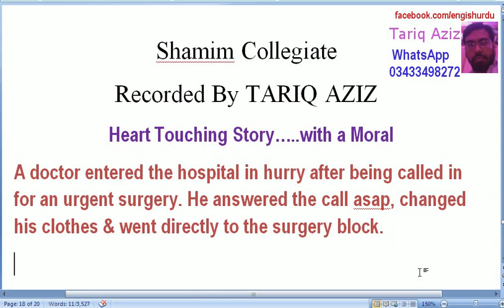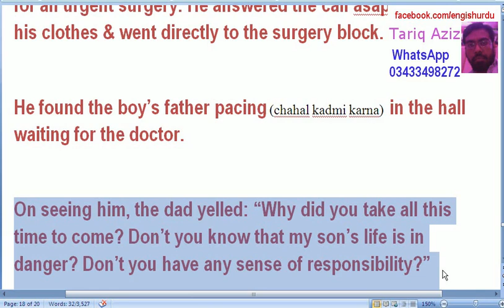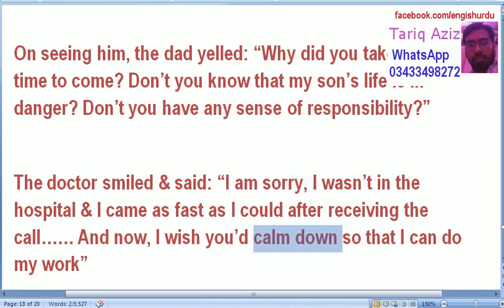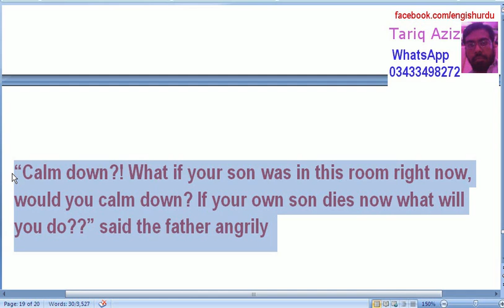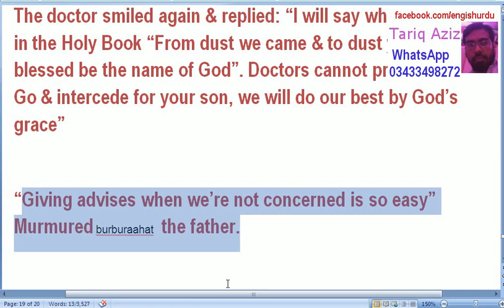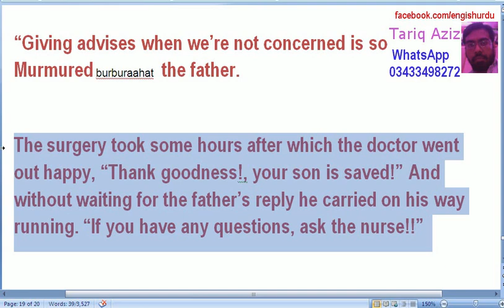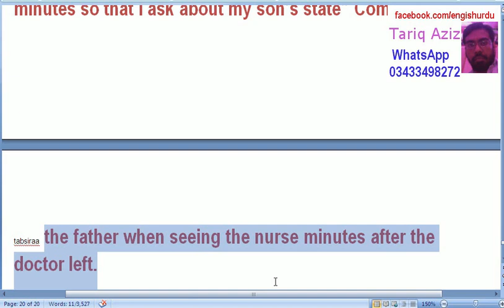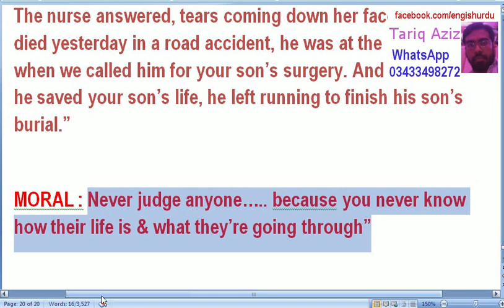DOCTOR VS FATHER heart Touching Story Learn English Through Story